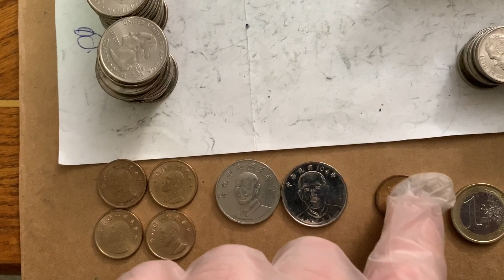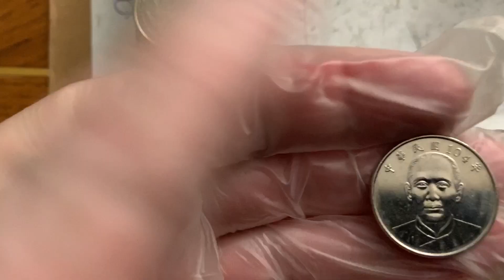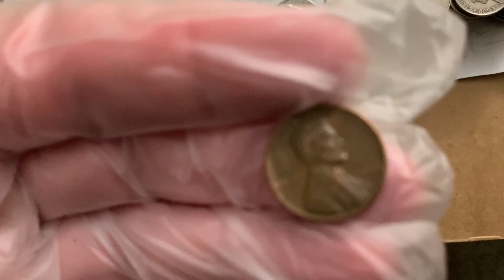Tub of Coins from my Brother!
Hi Everyone!

This is Dan from Dan's Collectables.  On December 24th, My brother let me take home a tub of coins he accumulated over the past few years.  See what I found!

If you enjoyed this video, please click the Like Button.  Happy Hunting!!